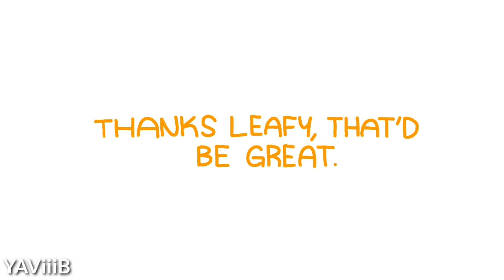La Lune | BFB AMV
BFB belongs to jacknjellify

Apps used:
Flipaclip (12 fps)
Kinemaster
Cute CUT
ibisPaint X